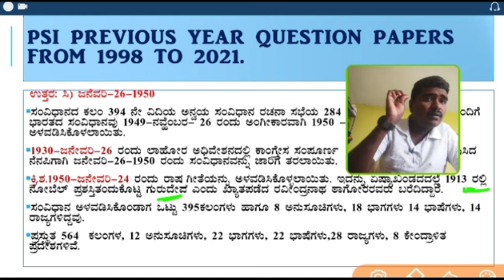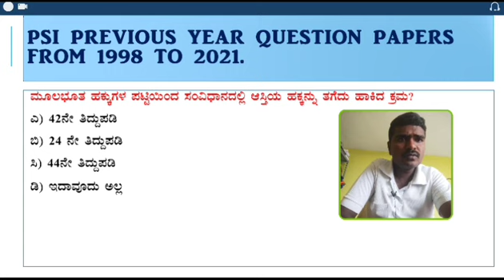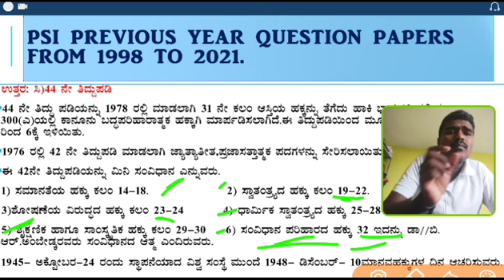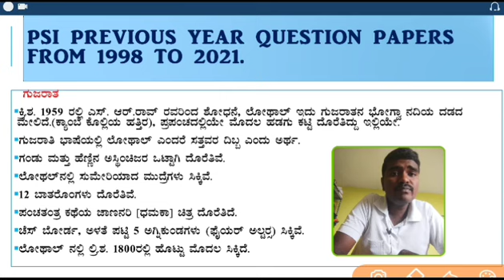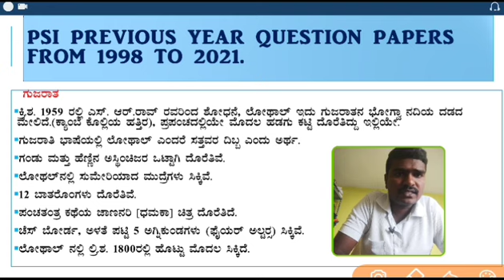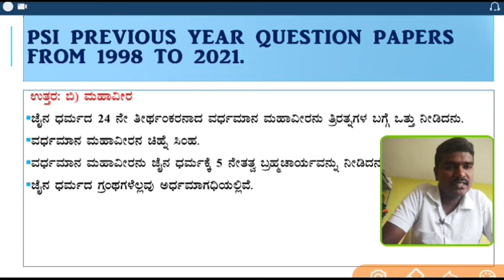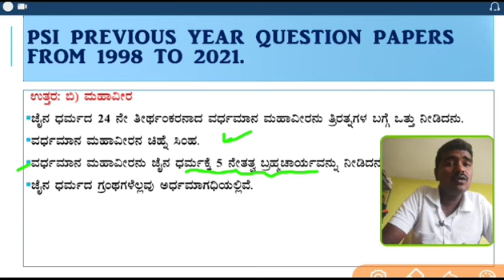ಸಾಮಾನ್ಯ ಜ್ಞಾನ 01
KAS_PSI_PC_FDA_SDA ಇತರ ಸ್ಪರ್ಧಾತ್ಮಕ ಪರೀಕ್ಷೆಗಳಿಗೆ ಉಪಯೋಗವಾಗುವ ವಿಷಯಗಳು ಈ ಗ್ರೂಪ್ ನಲ್ಲಿ ಪ್ರತಿದಿನ ಬರುತ್ತವೆ..
ಸ್ಪರ್ಧಾಕ್ರಾಂತಿ ಟೆಲಿಗ್ರಾಮ್ ಗ್ರೂಪ್ ಗೆ ಜಾಯಿನ್ ಆಗಲು ಕೆಳಗಿನ ಲಿಂಕ್ ಕ್ಲಿಕ್ ಮಾಡಿ